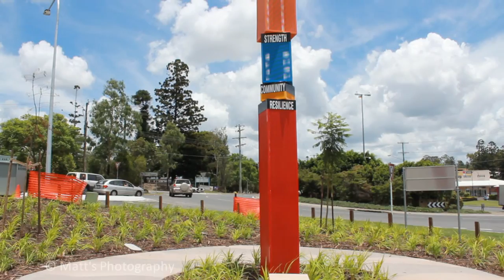Ipswich - Pillar of Courage [HD]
Goodna, Ipswich - Pillar of Courage in 1080p HD. Filmed on the Cannon 600D on January 21st 2012